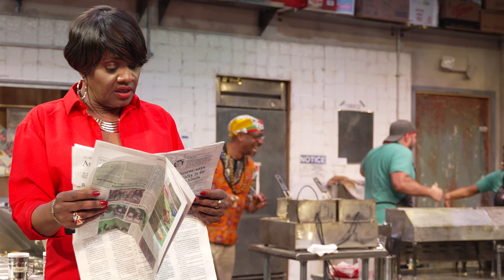CLYDE'S | Theatrical Outfit | Live Onstage | 2024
CLYDE’S is a sweet and salty new Broadway comedy from Pulitzer Prize winner Lynn Nottage (Sweat).  In the kitchen of a truck stop diner near Reading, PA, a group of formerly incarcerated cooks work together to get their shot at redemption.  As their fiery boss cranks up the pressure, and a new staff member rocks the boat, they have to unite to fight back the only way they can: by making the perfect sandwich. A deeply felt drama & side-splitting comedy, CLYDE’S shows why Lynn Nottage is one of America’s greatest living playwrights.